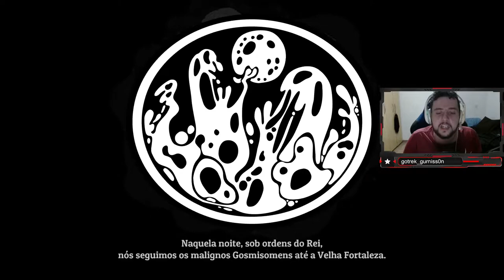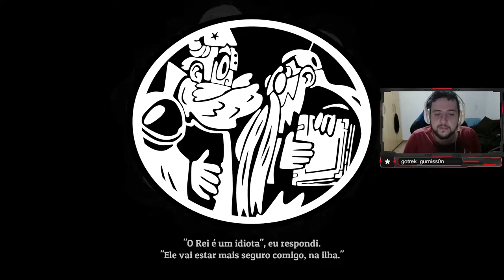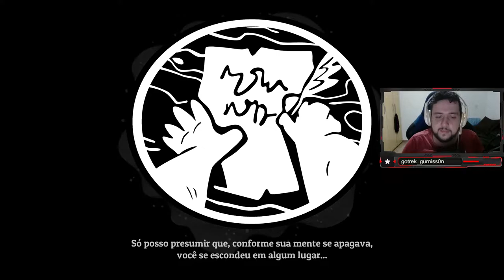RANDY MOSTRANDO SEU VALOR! - Nobody Saves the World #8